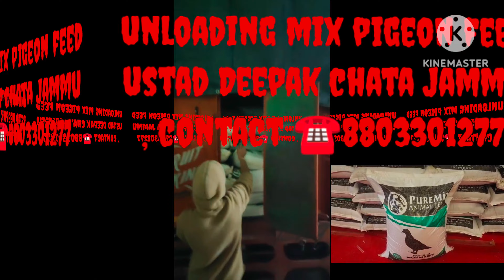mixed pigeons Dana Jammu